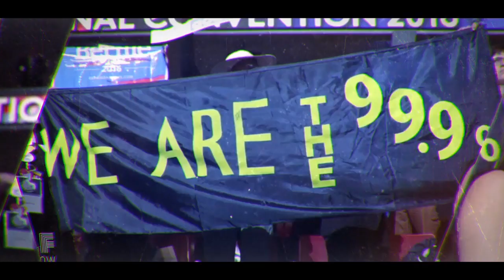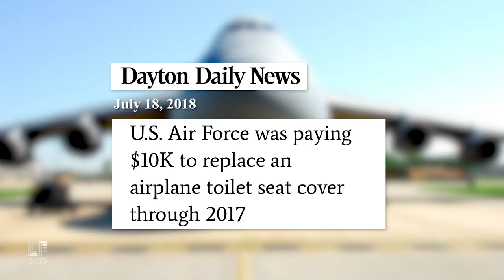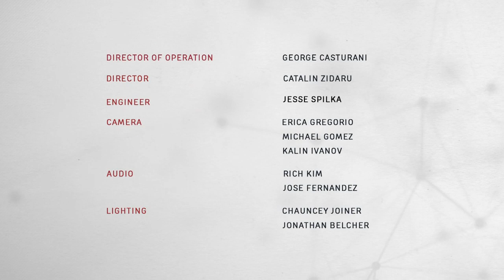The Mad Military Money Machine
There’s something sick about U.S. Military spending. It’s certainly not keeping anyone safe. This week, why we the public spend billions on bad technology and what happens to service people who speak up about it. Then, a peace economy  – what might it look like? I’ll talk to Jodie Evans of Code Pink.

Guests:
Pam Campos-Palma, Former Intelligence Analyst, US Air Force
Phyllis Bennis, Fellow, Institute for Policy Studies
Andrew Cockburn, Washington Editor, Harper’s Magazine